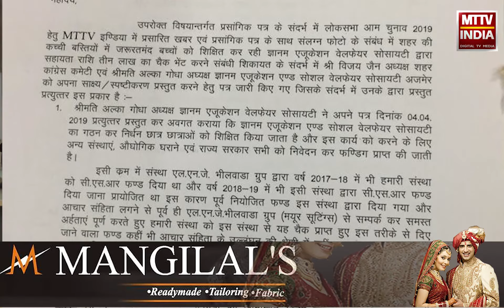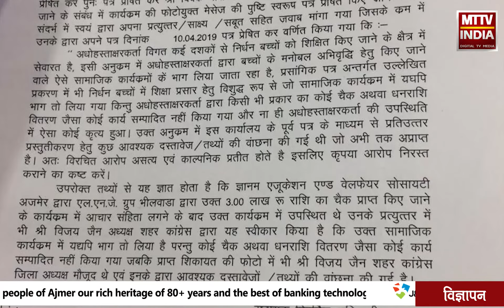एमटीटीवी इंडिया की खबर का असर | MTTV INDIA